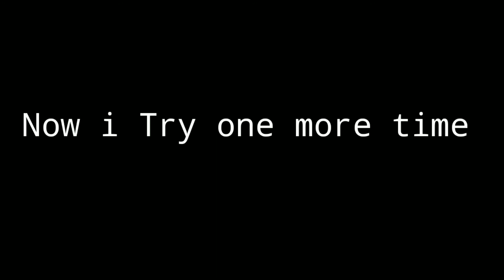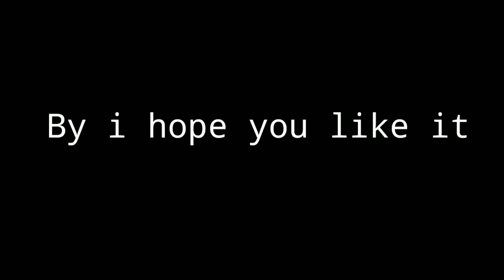Punjabi roaster aman aujla sketch |preetgillarts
Hi
This is preet gill
Sketch of amanaujla